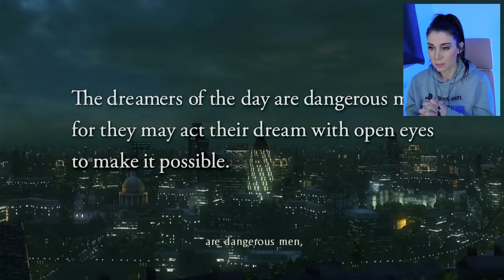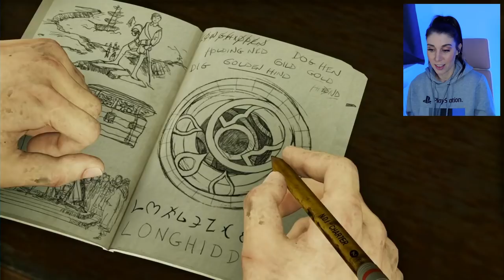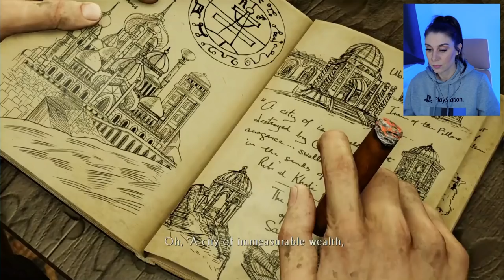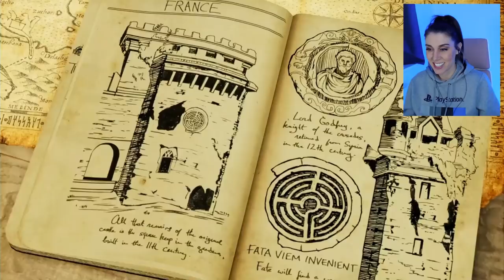First Time Playing Uncharted 3: Drake's Deception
PhilAvid Gamer - Bridgett - Andy - Patrick Sheridan
Helen Gray - Chris Moyse - Shaune Gilbert - Roderick Hare -
Pierson - Shieldwolf - SebastianTheCourtious - Alex Gorell - Esteban Zuñiga